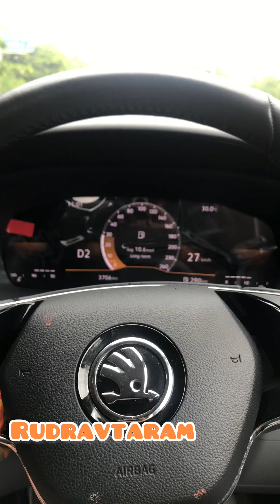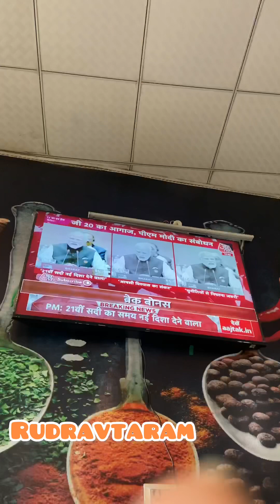Travel vlog|Weekend in chandigarh|Sheharon ka Raja Chandigarh|Sukhna Lake|Night life#chandigarh